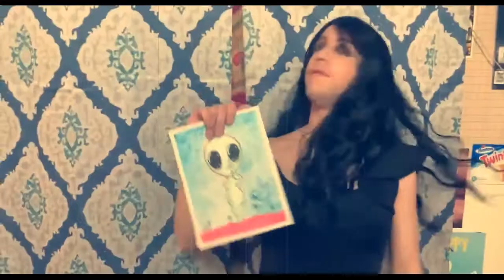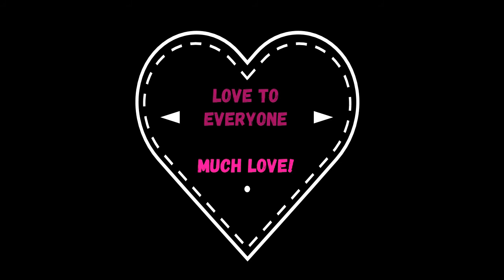WIG IN THE WIND (a poetic piece)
fun with friends

credits: alice in wonderland
Cats and rabbits
Would reside in fancy little houses
And be dressed in shoes and hats and trousers
In a world of my own
All the flowers
Would have very extra-special powers
They would sit and talk to me for hours
When I'm lonely in a world of my own
There'd be new birds
Lots of nice and friendly how-de-do birds
Everyone would have a dozen blue birds
Within that world of my own
I could listen to a babbling brook
And hear a song that I could understand
I keep wishing it could be that way
Because my world would be a wonderland
Source: Musixmatch
Songwriters: Sammy Fain / Bob Hilliard

Pin Up Galore" (also known as "Monster" and "Roller Dirby") is an unreleased song by Lana Del Rey. It was recorded in 2008 and the studio recording leaked on June 15, 2012. It is unknown who the song was produced by and it is unregistered on any music publishing sites.